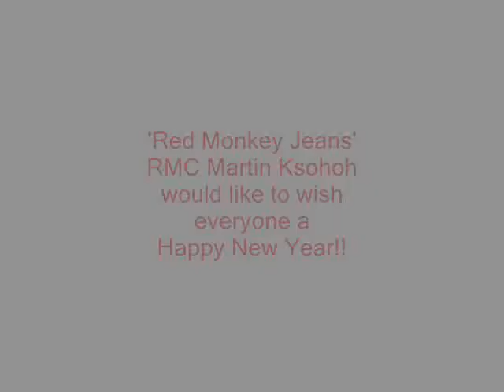( RED MONKEY JEANS RMC Martin Ksohoh - NEW 'Octopus' jeans!!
Happy New Year from 'Red Monkey Jeans' RMC Martin Ksohoh!! Enjoy 2009!! May it be a healthy & wealthy year for you!!
Features the brand new 'Octopus' jeans for 2009!!

'Octopus' jeans are available from Authorised RMC Martin Ksohoh stockists or from the Official Online Merchant